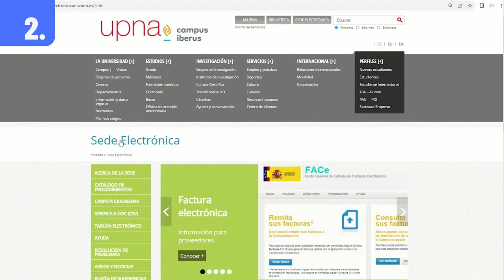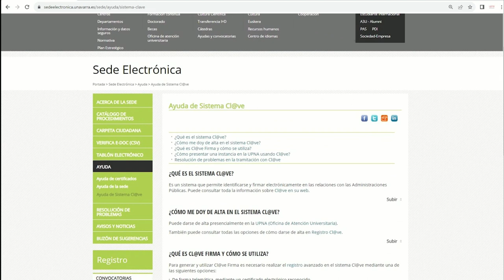¿Cómo me relaciono con la UPNA?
Los estudiantes debéis relacionaros con la UPNA a través de la Sede Electrónica, como toda la comunidad universitaria. En este vídeo encontrarás la guía que necesitas para seguir todos los pasos.
¡Haz clic!